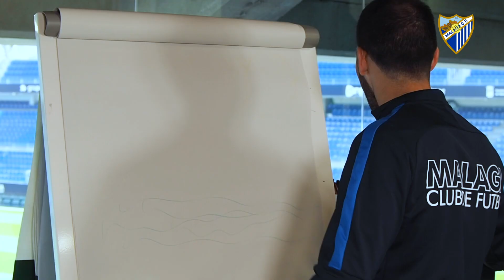Pictionary de Pinturas Andalucía MCF | CAP 8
Pinturas Andalucía celebra con nosotros el DíaDeAndalucía con esta divertida edición del Pictionary. ¿Cómo se les dará al equipo de Pacheo y N'Diaye? ¿Y al de Encarni y Dominika? ¡Dale al 'Play' y disfruta! Por cierto, todo esto dirigido por el gran Raúl Iznata, ¡VAYA PEDAZO DE PRESENTADOR! ¡Tiembla, Arturo Vals!